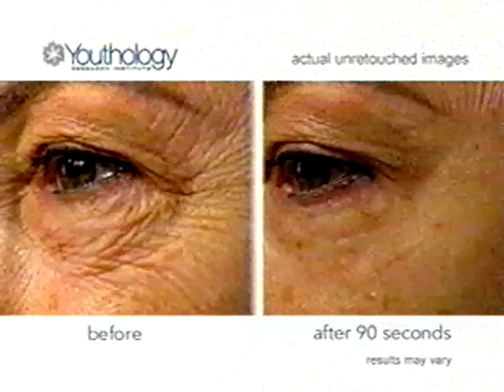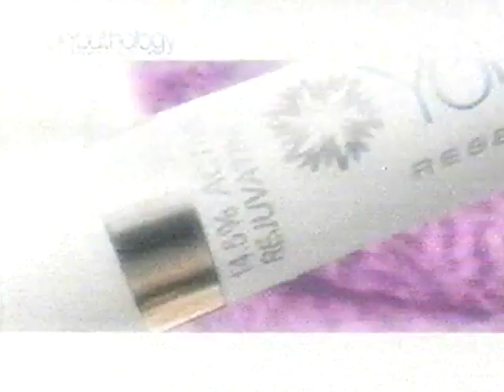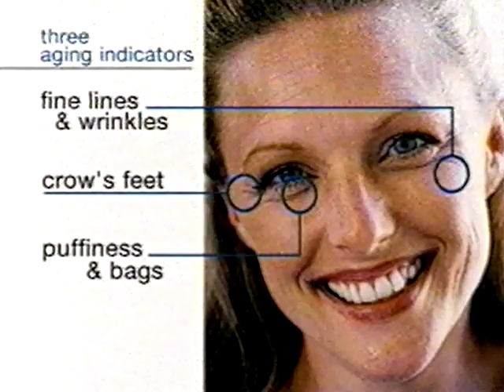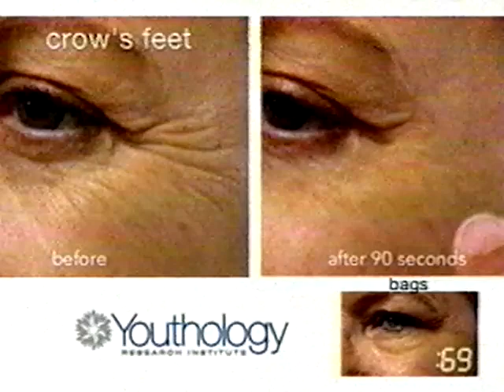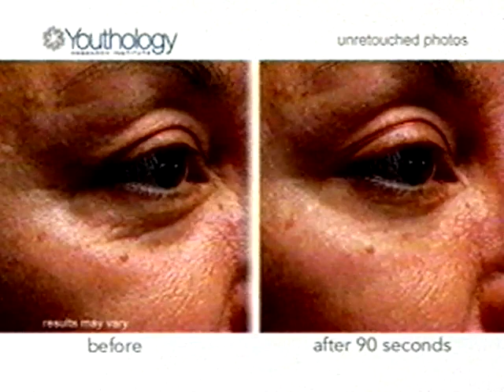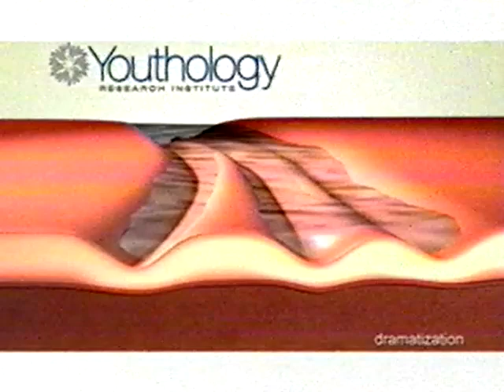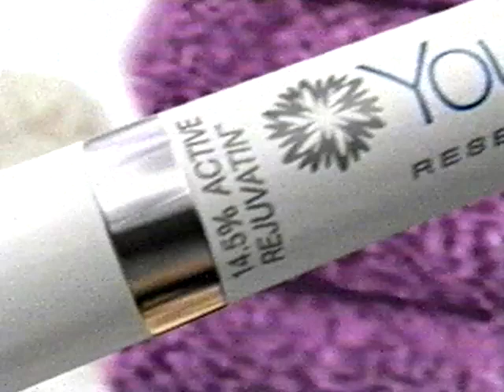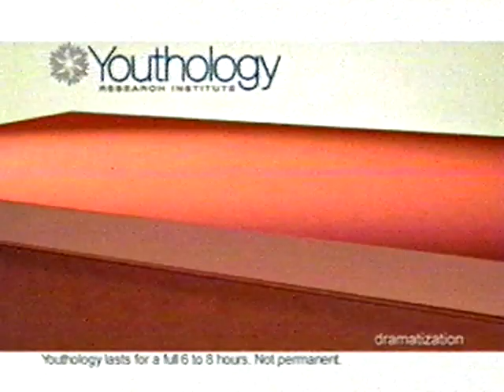Youthology: Infomercial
An infomercial for Youthology that was broadcasted on June 21st, 2009 on CBS-13 in Baltimore (WJZ-TV). The video talks about beauty cream and products along with showing demonstrations of the beauty care products.

It was captured using a Toshiba S-VCR Player. A Elgato Game Capture HD Device was used to transfer the information into a computer.